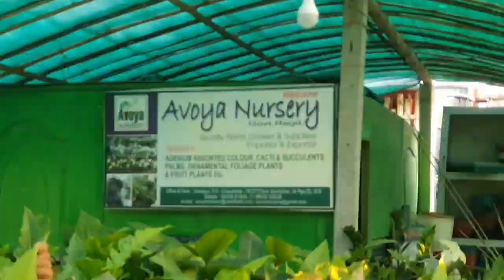Avoya nursery,নতুনত্বের সীমাহীন সাম্রাজ্যে ভ্রমণ।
nurseryvisit muchisa Avoya nursery,নতুনত্বের সীমাহীন সাম্রাজ্যে ভ্রম